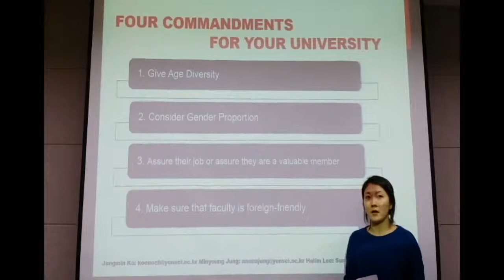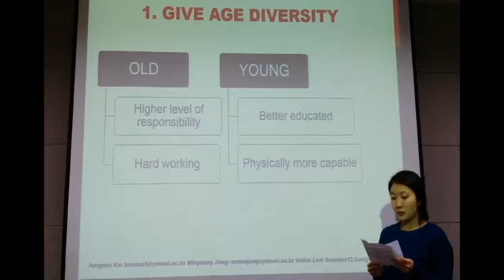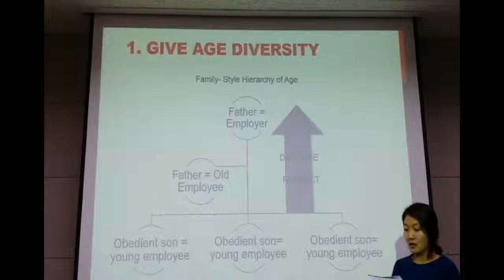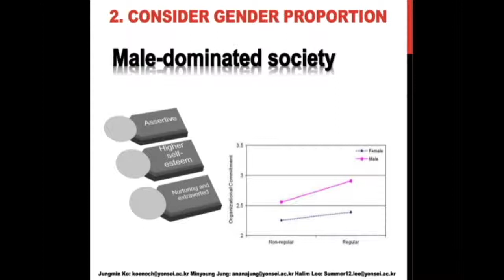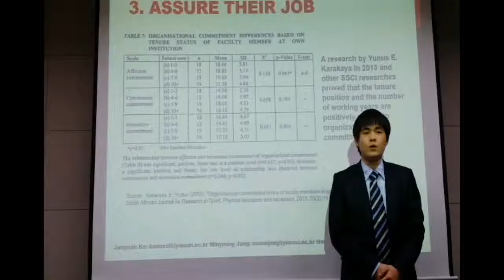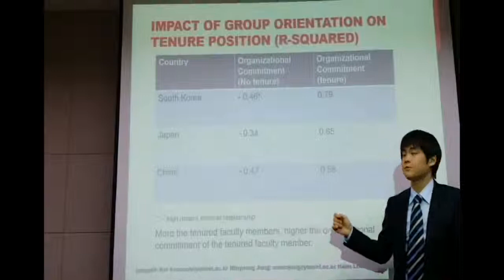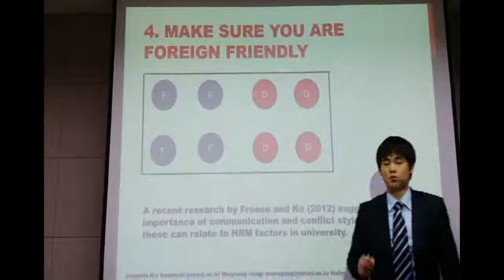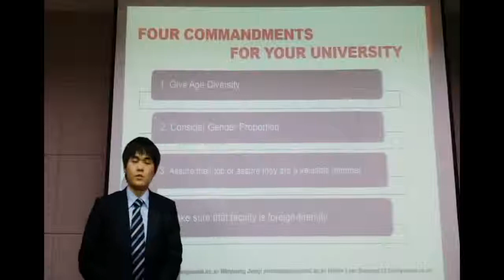131209EAM Group Orientation and foreign faculty_JM Ko, MY Jung, HL Lee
This is a research presentation done by Yonsei University. This project is led by Prof. Sean Watts and is a collaboration of three researchers - Jungmin Ko, Minyoung Jung, and Halim Lee.

This video briefly discusses the impact of group orientation culture on foreign faculty's socialization and organizational commitment in East Asian region.
This research also provides guidelines for East Asian universities in their decision making process for hiring foreign faculty.